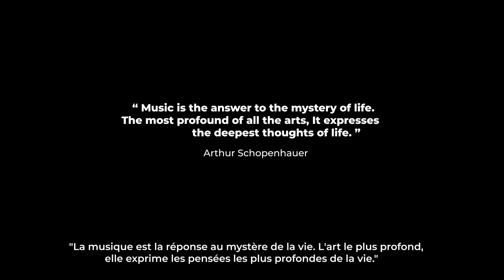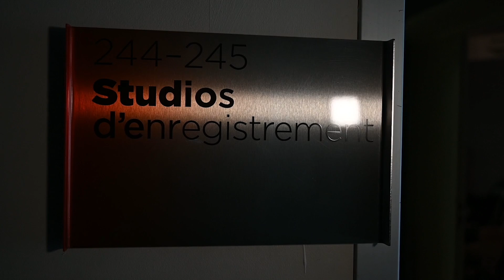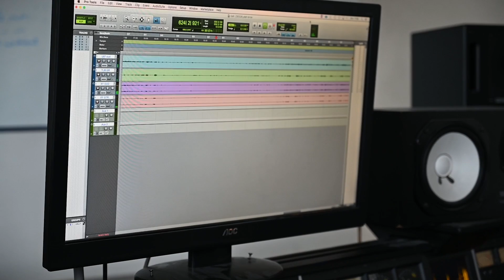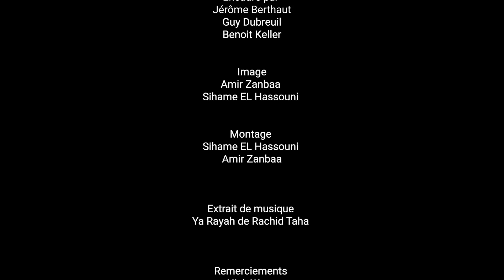Ya Rayah, toi qui t’en vas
"Ya Rayah, toi qui t'en vas", Ce film documentaire relate l'histoire d'Atef, un musicien tunisien qui joue du Oud, et son expérience en tant qu'expatrié en France. Après avoir quitté son pays natal, il s'aventure dans la recherche d'une expression musicale enrichissante.

Cette histoire met en lumière son cheminement artistique et émotionnel, capturant les moments significatifs de son parcours musical à travers ses performances et ses témoignages.

"Ya Rayah, toi qui t'en vas", un documentaire réalisé par Sihame El Hassouni et Amir Zanbaa